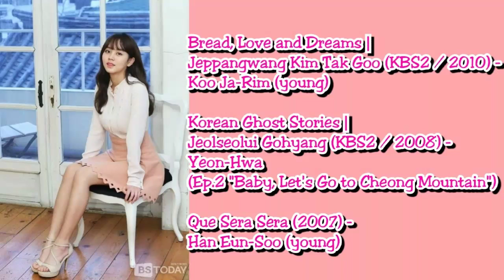Profile, Drama, Movie, and Awards Kim So Hyun